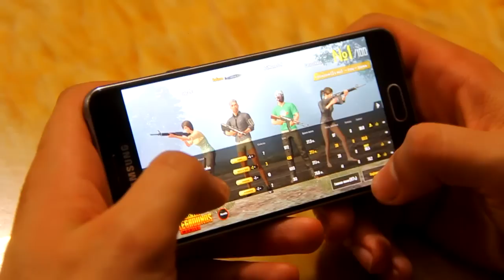Rafinsh - Pubg Azerbaycan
Pubg Azərbaycan. Artıq məndə bu oyunu sındım və bu oyunun xəstəsi oldum :)